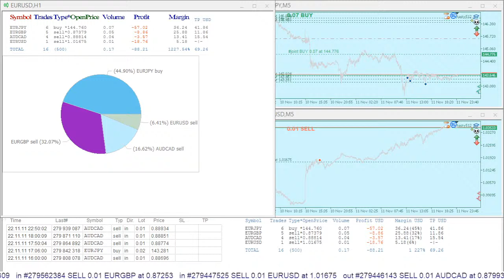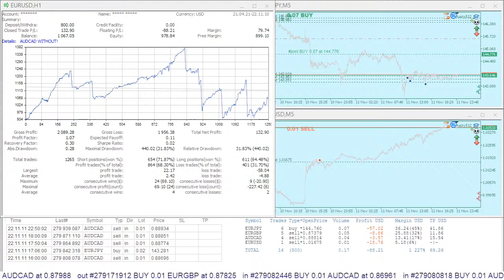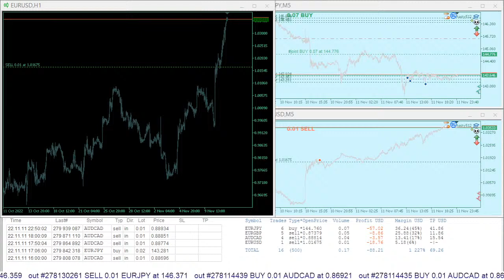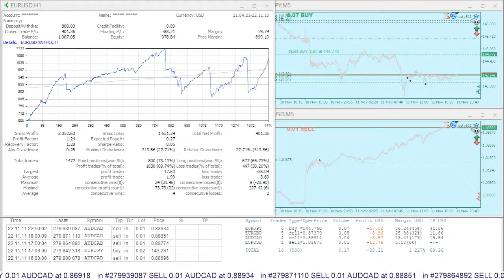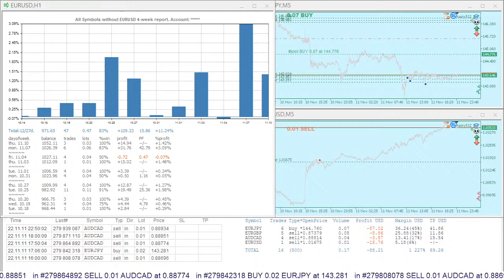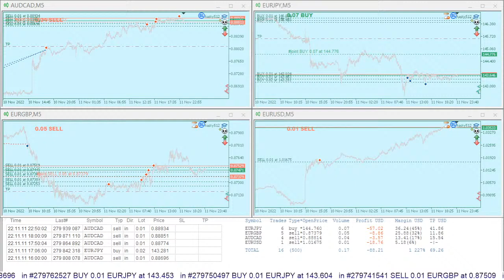Hasty512 20221111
00:00 Current Position by Symbols Histogram.
00:24 Account Quick Symbols Report.
00:51 Summary Trading Report. All Symbols.
01:16 Summary Trading Report. AUDCAD only.
01:41 Summary Trading Report. All Symbols without AUDCAD.
02:06 4-week Report Daily Histogram. All Symbols.
02:31 4-week Report Daily Histogram. AUDCAD only.
02:56 4-week Report Daily Histogram. All Symbols without AUDCAD.
04:13 Summary Trading Report. EURGBP only.
04:36 Summary Trading Report. All Symbols without EURGBP.
05:25 4-week Report Daily Histogram. EURGBP only.
05:50 4-week Report Daily Histogram. All Symbols without EURGBP.
06:26 Summary Trading Report. EURJPY only.
07:31 Summary Trading Report. All Symbols without EURJPY.
08:21 4-week Report Daily Histogram. EURJPY only.
08:45 4-week Report Daily Histogram. All Symbols without EURJPY.
09:23 Summary Trading Report. EURUSD only.
10:26 Summary Trading Report. All Symbols without EURUSD.
11:17 4-week Report Daily Histogram. EURUSD only.
11:40 4-week Report Daily Histogram. All Symbols without EURUSD.

Intraday trading system that makes profit on short-term price movements from calculated levels.
Trading is conducted both on the rebound and on the breakdown of levels for several instruments simultaneously.
Stop levels are optimized for each instrument.
In trading, a time filter is used, each instrument is traded in due time.
The value of trading levels are calculated based on the readings of our own indicators.
The following currency pairs are traded on the signal: audcad, audusd, eurjpy, eurusd.
More indicators, scripts, advisors for metatrader.